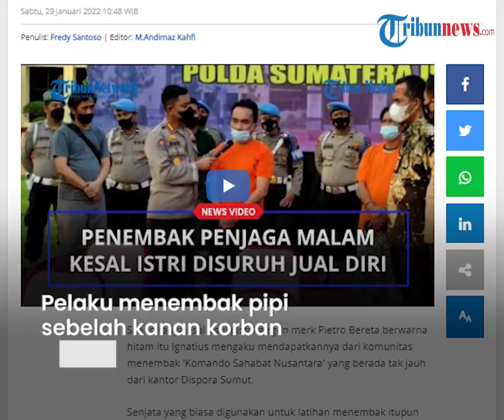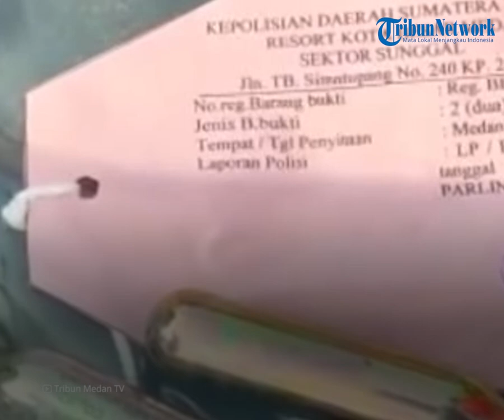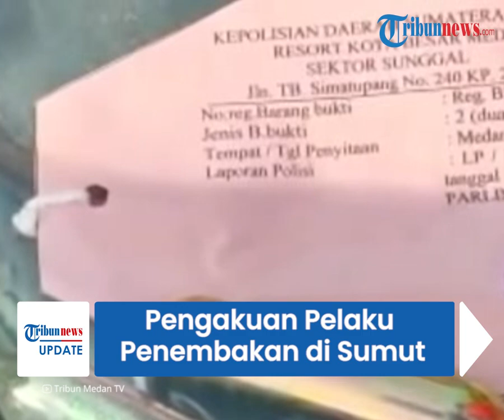Pengakuan Pelaku Penembakan Penjaga Malam di Sumut, Sambil Menangis Sebut Istrinya Diminta Jual Diri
TRIBUN-VIDEO.COM - Pelaku penembakan koordinator penjaga malam di Jalan Flamboyan Raya, Kelurahan Tanjungsari, Kecamatan Medan Selayang kini telah ditangkap polisi.

Pelaku bernama Ignatius Sinaga mengatakan menembak korban, Juang P Naibaho lantaran pilih kasil saat memberlakukan jam malam.

Selain itu, ia mengatakan merasa kesal lantaran sang istri disuruh korban untuk jual diri.

Hal itu disampaikannya sambil menangis sesenggukan saat jumpa pers.

Ignatius Sinaga mengatakan, korban dan istrinya terlibat cekcok di pos kamling dengan pelaku, istrinya disuruh jual diri, jual narkoba sambil membuka usaha lapo tuaknya oleh korban.

Hal itu yang membuat dirinya emosi dan mengeluarkan pistol airgun merk Pietro Bereta dan menembak pipi sebelah kanan sebanyak enam kali.

"Karena korban telah menghina istri saya di depan saya pak. Dia mengatakan, kepada istri saya untuk menjual narkoba dan menjual diri pak," katanya.

Saat itu, Ignatius mengaku dalam keadaan mabuk.

Ia juga mengaku menyesal telah menembak pipi Juang sebanyak enam kali hingga dua butirn peluru sempat bersarang.

Saat ditanya asal usul pistol airgun merk Pietro Bereta berwarna hitam itu Ignatius mengaku mendapatkannya dari komunitas menembak 'Komando Sahabat Nusantara' yang berada tak jauh dari kantor Dispora Sumut.

Senjata yang biasa digunakan untuk latihan menembak itupun disebut memiliki surat dari komunitas.

Dikutip dari Tribun-Medan.com, Sabtu (29/1/2022), ia menyebut, selalu membawa senjata itu lantaran selalu was-was karena pernah dibegal.

Akibat perbuatannya, kini Ignatius Sinaga terancam hukuma lima tahun penjara.

(Tribun-Video.com/Tribun-Medan.com)

Artikel ini telah tayang di Tribun-Medan.com dengan judul SAMBIL MENANGIS Pelaku Penembakan Penjaga Malam Mengaku Kesal Istrinya Disuruh Jual Diri, Benarkah?,
Penulis: Fredy Santoso | Editor: M.Andimaz Kahfi